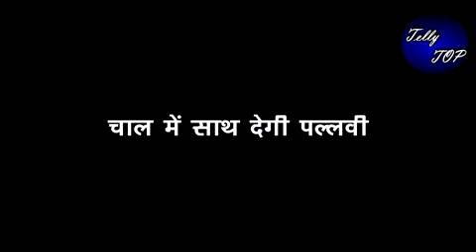KUMKUM BHAGYA|| रिहा छिपाएगी प्राची की PREGNANCY REPORT इस चाल में साथ देगी पल्लवी